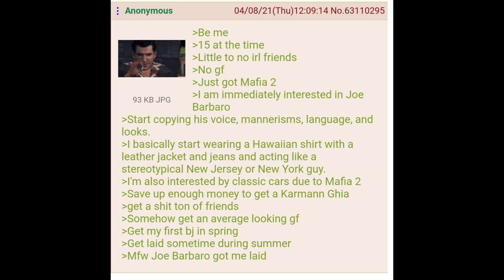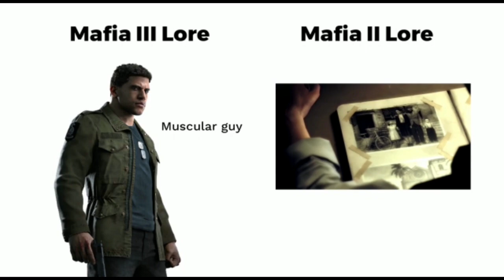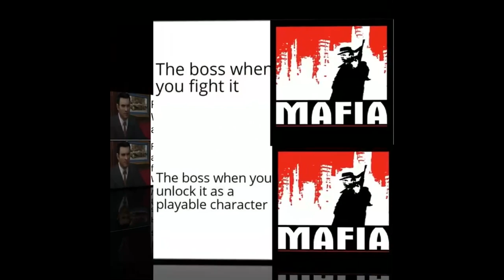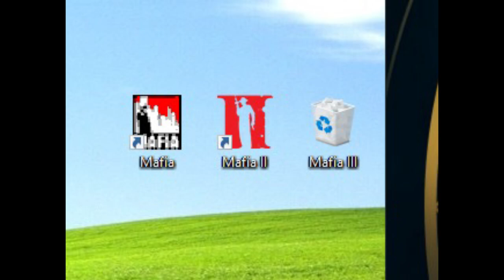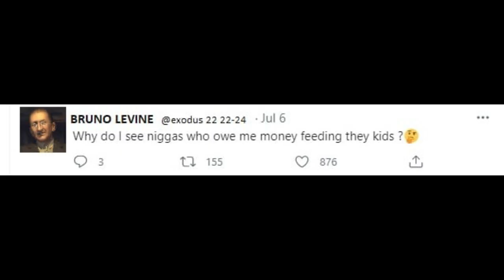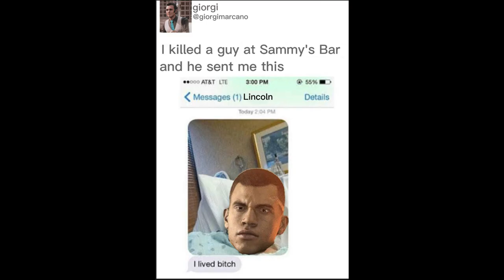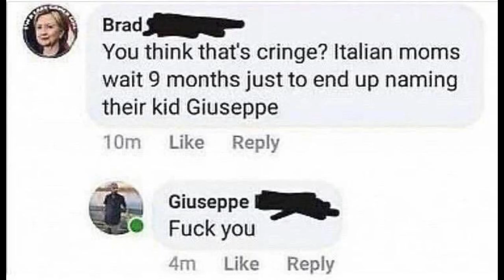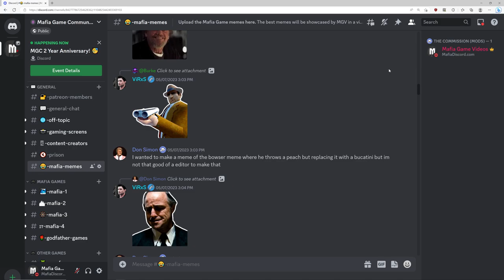Mafia Game Series - Funny Memes and Moments Compilation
Compilation of hilarious and funny memes of the mafia game series from my discord. Featuring Mafia: Definitive Edition, Mafia 2, Mafia 3, and Mafia IV Memes.

BasicallyImSimon, Coffee, Downshifterz, Dash, Stone Alone, xelerzxd, huckleberrypie, and anyone else that I missed!

Game Description
Mafia II is a 2010 action-adventure game developed by 2K Czech and published by 2K Games. It was released in August 2010 for Microsoft Windows, PlayStation 3, and Xbox 360. Set within the fictional Empire Bay during the 1940s and 1950s, the story follows Sicillian-American mobster and war veteran Vito Scaletta, who becomes involved in a power struggle among the city's Mafia crime families while attempting to pay back his father's debts and secure a better lifestyle.

A remastered version of the game, entitled Mafia II: Definitive Edition, developed by d3t Ltd, was released by 2K Games on 19 May 2020. This Definitive Edition was also included in the Mafia: Trilogy pack, released on 25 September 2020.